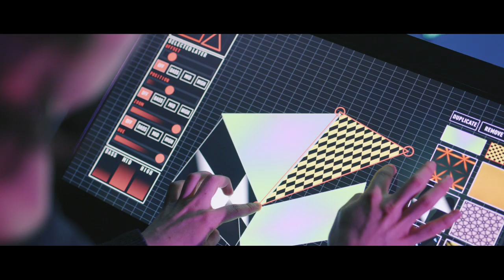Beyond Perception: Seeing the Unseen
Beyond Perception: Seeing the Unseen is a ground-breaking and unconventional permanent exhibition designed for teenagers.